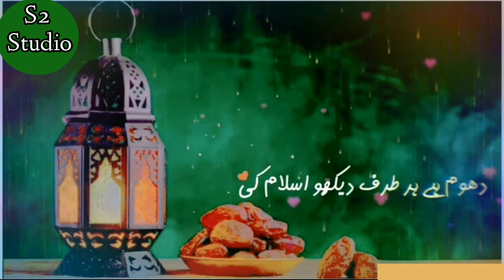New Popular Ramzan Naat || New Naat Whatsappp Status Video For || Jumma Mubarak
New Popular Ramzan Naat || New Naat Whatsappp Status Video For || Jumma Mubarak  || S2 Studio

New Ramzan Whatsappp Status ❤️

New Ramzan Naat video

New Ramzan Naat WhatsApp status

Ramzan Naat WhatsApp status

Best Ramzan WhatsApp status New

Best WhatsApp status for Ramzan video

WhatsApp status for Jumma Mubarak

Jumma Mubarak WhatsApp status New

New WhatsApp status for Jumma Mubarak

New video for Jumma Mubarak WhatsApp status

           S2Studio